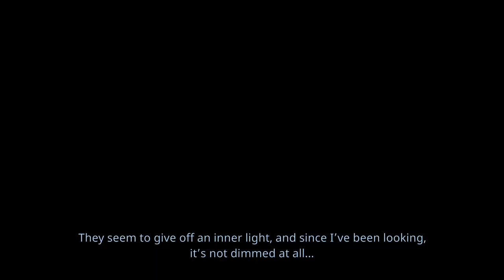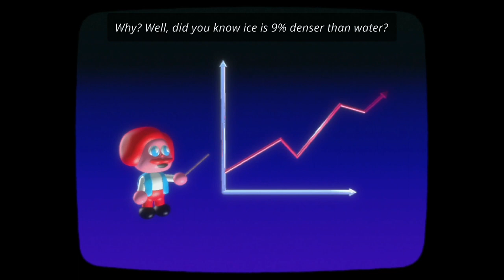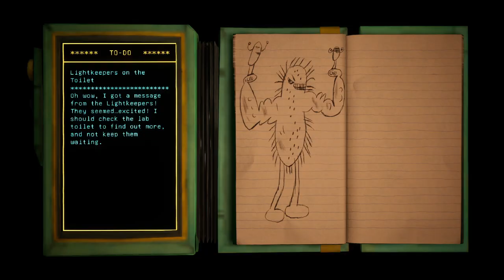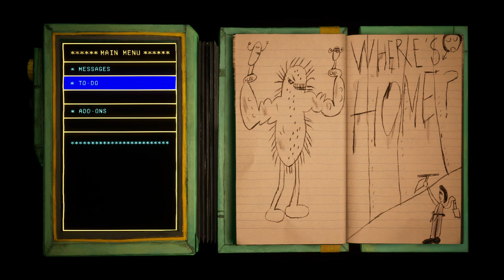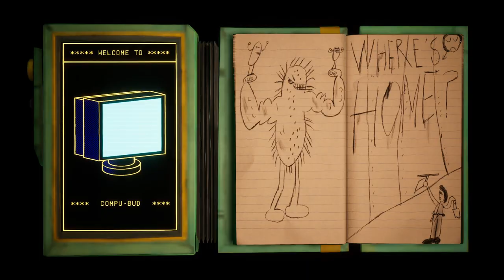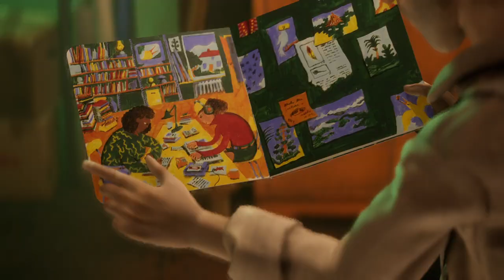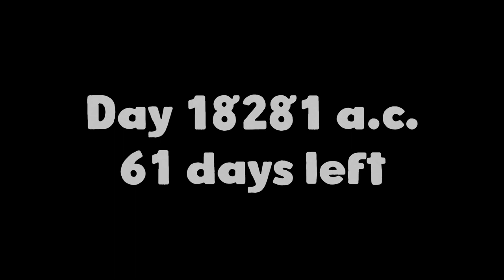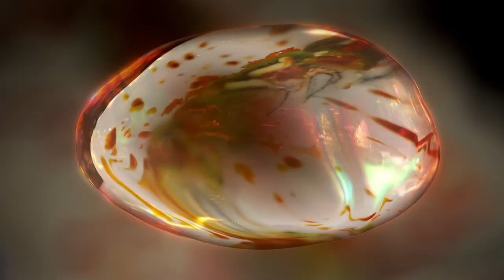ITS AWAKE!!! | Harold Halibut - Part 6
Join us on an epic adventure as we play through the entire Harold Halibut game, taking on the role of a fish in space! Follow along for a full walkthrough of this unique and visually stunning indie game, experiencing the story and gameplay first hand. Don't miss out on the opportunity to immerse yourself in this captivating underwater world set in outer space!